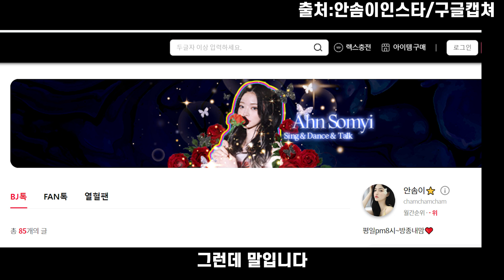안솜이 @@ 다이아 출신 안솜이.. 솜이, 눈물의 벗방 이유 밝혀져.. 극단적 시도까지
이거 시청자님 판단에 맡길게요?.